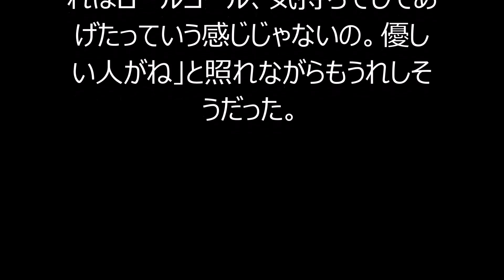イチロー2885安打 名物ロールコールに照れる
マーリンズ・イチロー外野手（４１）が約９カ月ぶりに古巣ヤンキースタジアムに戻り、ヤンキース戦でメジャー通算２８８５安打目を放った。「９番右翼」で２試合ぶりに先発し、１－２の８回１死一塁で３番手左腕ウィルソンの９６マイル（１５４キロ）の速球を右前に運び１死一、三塁とチャンスを広げた。これが通算２８８５安打目となり、ザック・ウィートを抜いて歴代単独３８位に浮上した。チームは８回のイチロー安打の後、１番ゴードンの一塁ゴロの間に三塁走者がホームインしたが、チャレンジの結果、セーフの判定が翻り、得点できなかった。イチローは、ヤンキースタジアムのファンから球場名物のロールコールを受け「いやいやいや、だから控えめなね。あれはロールコール、気持ちでしてあげたっていう感じじゃないの。優しい人がね」と照れながらもうれしそうだった。